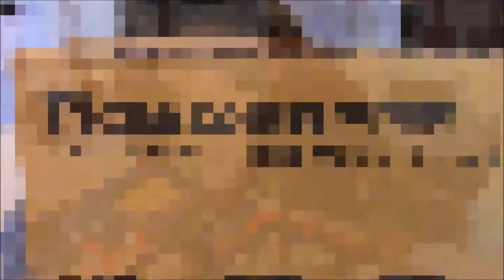2 in 1 Piano and Drum Music Playmat - Picasso Tiles - Consolle / Tappeto musicale per bambini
Oggi giochiamo con questo fantastico tappeto musicale per bambini dai 3 anni in su.

PicassoTiles PTM201 Portable 2 in 1 Drum Piano Combo PlayMat, 8 strumenti musicali, 5 batterie, 10 canzoni demo, tastiera a 24 tasti, altoparlante incorporato, funzione di registrazione.
Combo è dotato di un set di tamburi da 5 pezzi e di pianoforte a tastiera a 24 tasti, 10 brani demo e 8 diversi strumenti musicali tra cui Piano, Violino, Sassofono, Fisarmonica, Tromba, Arpa, Xilofono e Chitarra e 2 resistenti bacchette.
- Altoparlante di uscita di qualità con porta AUX da 3,5 mm per collegarsi ad altri dispositivi audio per riprodurre la vecchia marmellata per ricrearla in nuove musiche, canzoni e essere il proprio artista.
-PTM201 permette a due figli di collaborare e lavorare insieme per suonare e comporre nuove musiche contemporaneamente, posizionandone uno su ciascun lato del piano tamburo per pianoforte. O può essere gestito da un singolo individuo per trascorrere ore di apprendimento giocando e commutando tra tutti i diversi modi, 8 tipi di strumenti musicali, la registrazione o la riproduzione con le 10 demo pre-made songs incorporati.
- Grande dimensione tastiera di accesso facile e controllo intuitivo con dimensione di 3 piedi x 2,25 piedi. La stuoia morbida ma resistente è una gioia da giocare, e durerà! È facile da mettere in magazzino mentre si piega e non occupa molto spazio. Pronto per il divertimento appena fuori dalla scatola, basta aggiungere batterie. Sono necessarie quattro batterie AA!
-Comi con funzione di spegnimento automatico per risparmiare energia.

Today we play with this this extraordinary music playmat by Picasso Tiles: Portable 2-in-1 Drum Piano Combo Play Mat Educational Musical PlayMat w 8 Musical Instruments, 5pc Drum Set, 10 Demo Song, 24-Key Keyboard, Built-in Speaker, Record and Playback Function.
Features:
2-IN-1 PIANO AND DRUM SET PLAYMAT - PicassoTiles 2-in-1 Drum Set Piano Playmat Combo offers solo or group play options, allowing simultaneous play on both drum set and piano keyboards to create the musical mix as team effort. It's fun and entertaining, perfect educational present for school age children that will never go out of style.
8 UNIQUE INSTRUMENTS SOUNDS - Promotes artistry and creativity by composing music from multiple instrument sounds (Piano, Violin, Saxophone, Accordion, Trumpet, Harp, Xylophone, and Guitar) without the hassle of getting all the different instruments piece by piece. Just simply press the intuitive instrument icon to select the instrument you want to play and start creating unique music of the favorite instruments. Drum stick is included in the kit.
LEARNING BY PLAYING - Never too early to develop two sides of brain hemispheres to promote both logical thinking and creativity by recording and remixing the musics with the 10 different demo songs included and/or the selected audio from the 3.5mm universal input jack to connect to as playback source to jam with.
EASY STORAGE & PORTABILITY - Piano Drum Combo Set is made by premium high quality mat which can be easily folded making it very easy to store, re-locate to any flat surface and start playing with friends/family, whether if its indoors or outdoors.
ENCOURAGING SOCIAL SKILLS - Social development, team effort and collaboration are critical to success in today's world. PicassoTiles Piano Drum Set Combo encourages children and/or families to collaborate with each other to create beautiful music together while having fun, which offer children and families variety of entertainment and bonding time together.